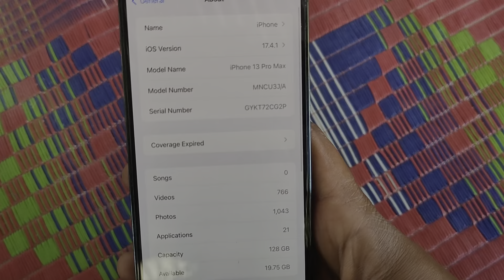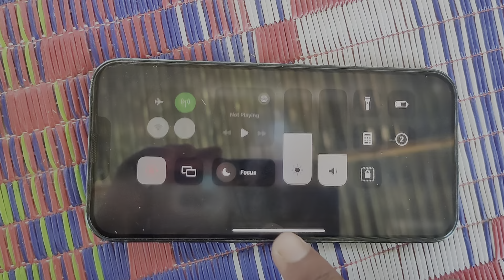Iphone 13 pro max pubg test | iPhone 13 pro max pubg test 2024 | bgmi gameplay​⁠@YouTube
Iphone 13 pro max pubg test | iPhone 13 pro max pubg test 2024 | bgmi new update gameplay​⁠

Hello friends

i hope aap sab ache honge